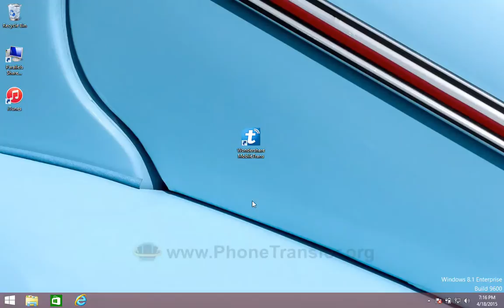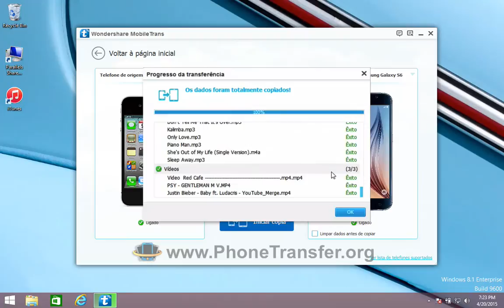[iPhone para S6 Edge Plus]: Como sincronizar todos os dados do iPhone 5S / 5C para Samsung Galaxy S6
Mudar do iPhone para Samsung Galaxy S6 Edge, aqui você pode transferir todos os contatos, mensagens, vídeos, fotos, músicas do iPhone ao Galaxy S6 Borda diretamente pelo MobileTrans.
MobileTrans para Samsung Galaxy S6 (Edge) no Windows e Mac OS X

Ao contrário de alguns software não pode apanhar com o novo sistema de operação, MobileTrans apoiar os seus mais recentes dispositivos como costumava ser. E este software pode atender uma série de dispositivos que executam diferentes sistemas operacionais, incluindo o novo Borda Samsung Galaxy S6.

O que MobileTrans pode lhe oferecer?

1.Todos os tipos de dados, como música, contatos, mensagens de texto, fotos, vídeos e assim por diante pode ser sincronizado de iPhone para dispositivos Samsung Galaxy S6 Borda Android.
2.Os contactos no seu Gmail, iCloud, Hotmail, Yahoo! pode ser sincronizado do iPhone ao Samsung Galaxy S6 Borda.
3.Backup seu dispositivo iOS para o seu computador e, em seguida, restaurar a Samsung Galaxy S6 Borda.

Basta jogar o vídeo tutorial e siga-se por si mesmo.